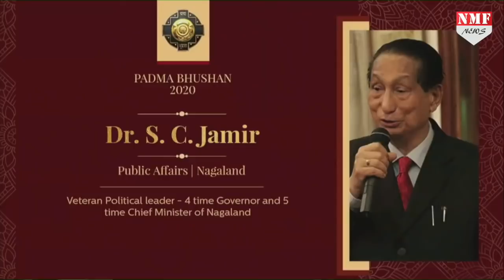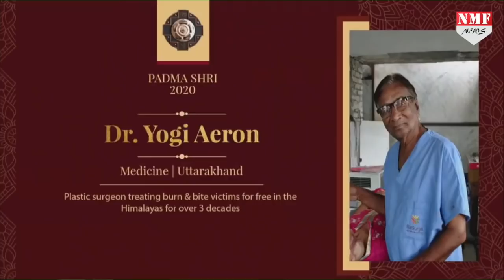Padama Award 2020: राष्ट्रपति कोविंद ने 141 लोगों को पद्म पुरस्कार से किया सम्मानित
राष्ट्रपति भवन में आयोजित भव्य समारोह में इस वक्त 119 दिग्गजों को पद्म अवॉर्ड से सम्मानित किया गया. 2020 के लिए ये सम्मान दिया गया है. पद्म विभूषण पाने वालों में सुषमा स्वराज, अरुण जेटली और छन्नू लाल मिश्रा का नाम शामिल है. वही पीवी सिंधू को पद्म भूषण से सम्मानित किया गया है. राष्ट्रपति रामनाथ कोविंद ने शानदार कार्यक्रम में 119 पद्म अवार्ड दिए. आज 7 पद्मविभूषण, 10 पद्म भूषण और 102 पद्म पुरस्कार दिए गये हैं. पद्म पुरस्कार पाने वालों में 29 महिलाएं हैं. 16 लोगों को मृत्युपरांत पुरस्कार दिया गया है, एक ट्रांसजेंडर को भी इनाम मिला है. जापान के पूर्व पीएम शिंजो आबे और एसपी बालासुब्रह्मण्यम को पद्म विभूषण दिया गया. देखें वीडियो.